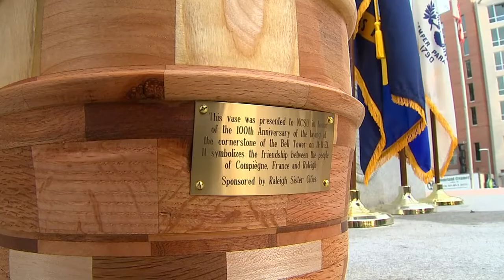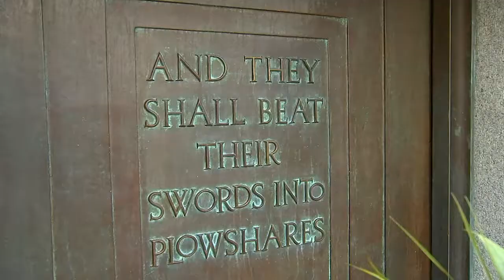Feature Story: NC State Veteran's Day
Using only natural sound, this story captures the events of the Veterans Day remembrances at NC State.